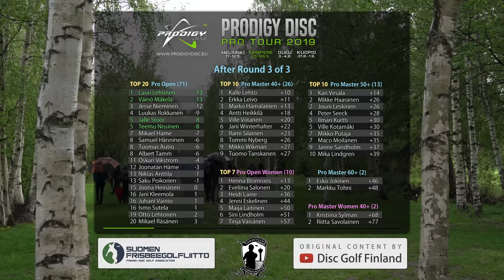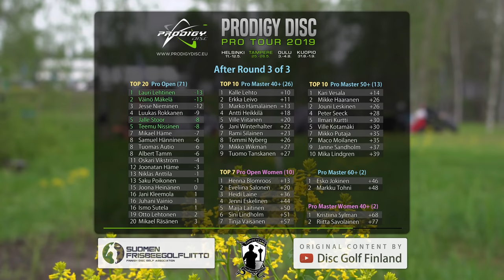Tampere Prodigy Disc Pro Tour 2019, R3B9, Lehtinen, Nissinen, Stoor, Mäkelä, ENG COMMENTARY [4K]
Prodigy Disc Pro Tour 2019 @ Tampereen frisbeegolfkeskus (25.-26.5.)

Kierros 3, osa 2/2: takaysi.

Huom! Alku- ja loppumusiikit on poistettu tekijänoikeushösseleiden vuoksi marraskuussa 2020. Prodigy Disc selvittelee asiaa ja toivon mukaan pääsemme palauttamaan videon ennalleen.

Englanninkielinen selostus:
Will Schusterick (USA) ja Idris Garcia (USA)

Pelaajat:
Lauri Lehtinen
Teemu Nissinen
Jalle Stoor
Väinö Mäkelä

Kamera 1: Ilja Balabin
Kamera 2: Sampsa Lietonen
Editointi: Ilja Balabin ja Sampsa Lietonen
Grafiikat: Ilja Balabin